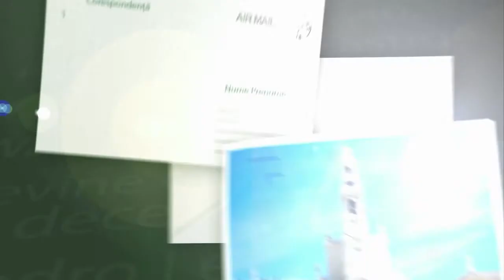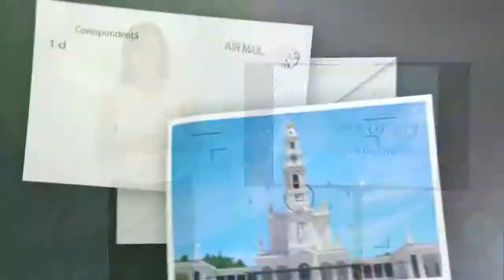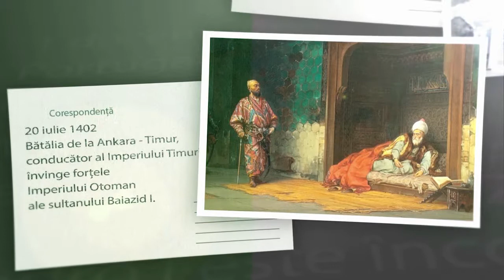Azi, odată – 29 Decembrie